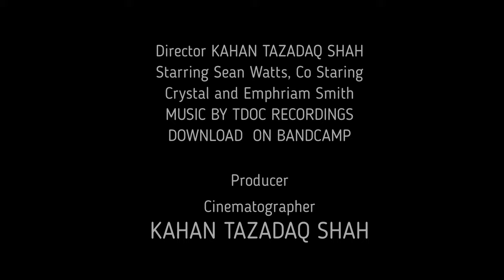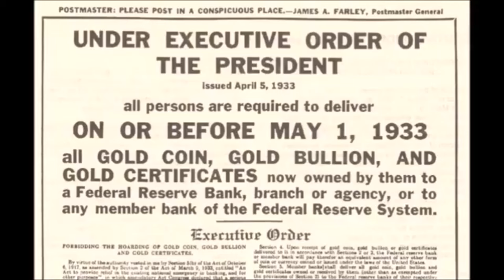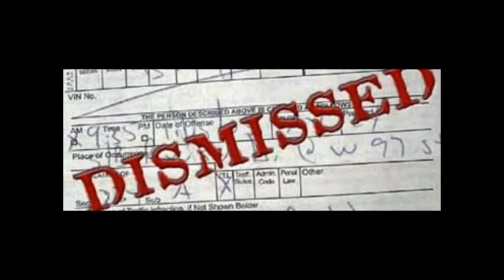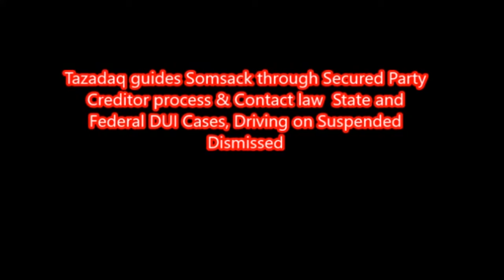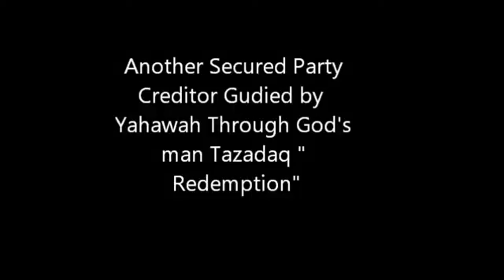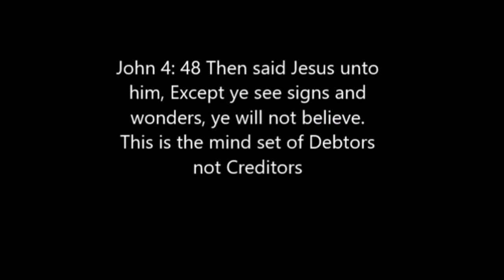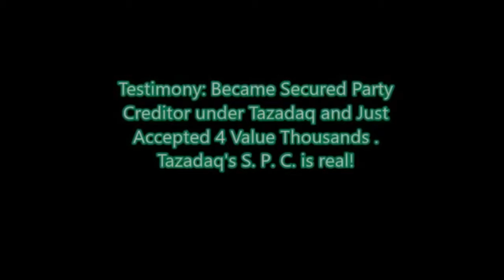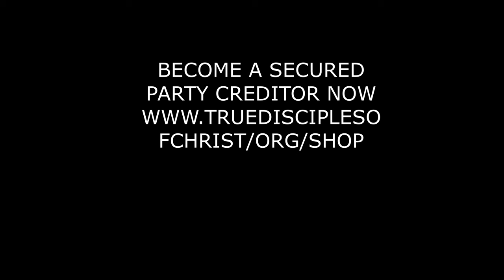Unveiling the Power of a Secured Party Creditor in Commerce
What is a Secured Party Creditor and Why its More Important Than Ever to Be a Creditor in Commerce.

Learn  this Right Knowledge like Kahan Tazadaq
Order  Books DVDs , Rent  Webinars or buy Apparel  tazadaq Change your life

HIGH VALE MAN’S GUIDE TO UNDERSTAING THE MODERN WOMAN